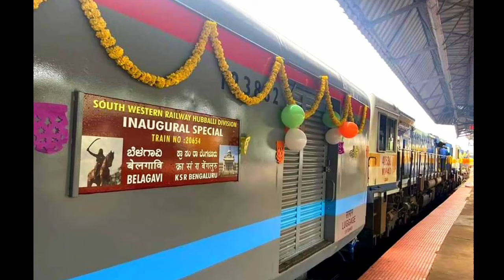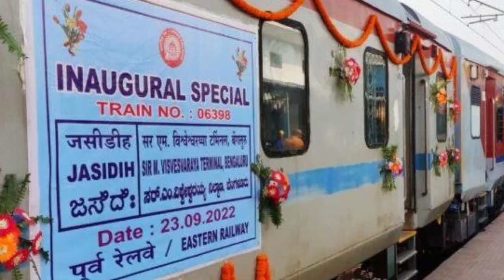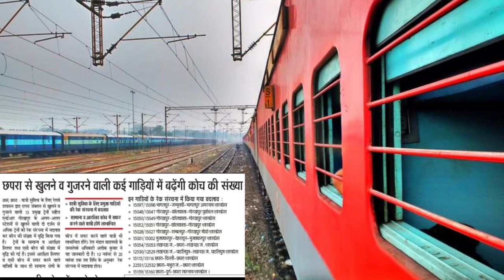बिहार,बंगाल और यूपी को रेलवे की बड़ी सौगात,मशहूर 15 ट्रेनें- ट्रेन नं :-12565/66,15279/80 Big Update